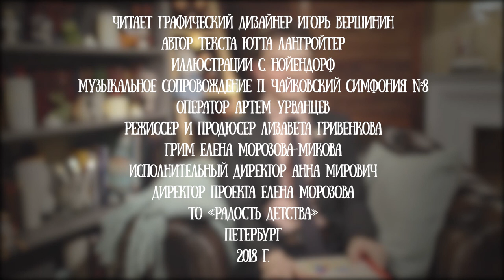Игорь Вершинин читает сказку Ютты Лангройтер "Ты останешься моим другом?"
Игорь Вершинин - графический дизайнер.

Видео создано при поддержке издательства "Поляндрия".